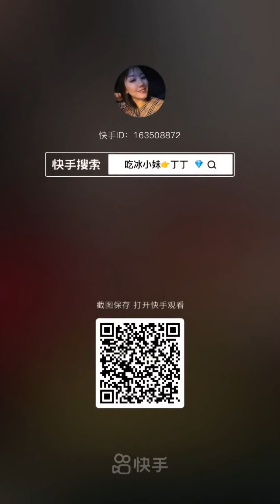Her crunchy ice! Long video (Request)